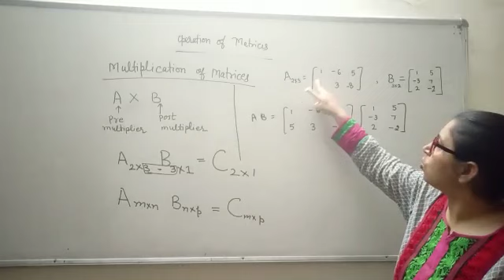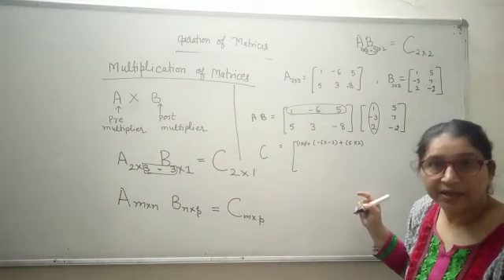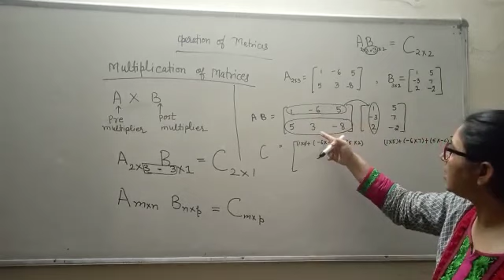Multiplication of matrices. Part 2. Class 12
Operation of matrices
Multiplication